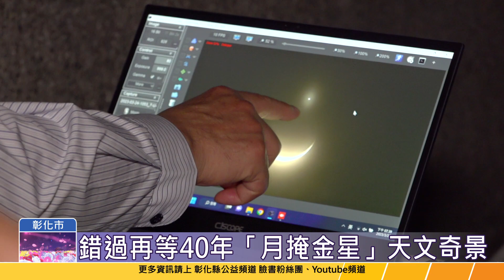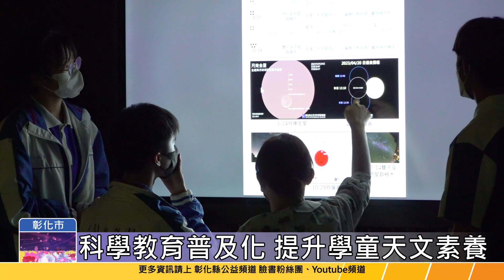112-03-24 天文奇景！ 阿美縣長與民眾一同見證「月掩金星」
錯過再等40年的「月掩金星」，24日晚間7點52分出現，彰化縣長王惠美前往彰化藝術高中，與師生及民眾們一同觀看月球與金星交疊過程的奇妙景象。
彰化藝術高中國中部音樂班，同時在校內展翼館辦理一場高水準的畢業音樂會「音想」，讓前來觀看「月掩金星」的民眾同時擁有視覺與聽覺的享受。
彰化藝術高中與北斗國中、南郭國小是天文教育的標竿學校，24日這天同時舉辦「月掩金星」觀測活動，期望學生們都能把握這次天文教育的機會，提升天文素養，擁有更開闊的視野，更勇於探索未知的世界。